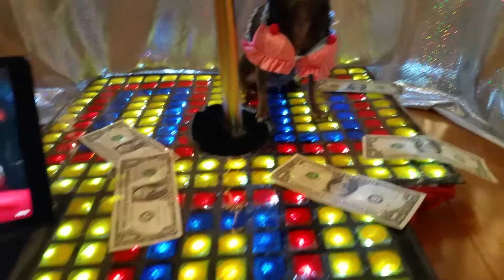Chi Yum Yum - "Go-Go Gummie"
Gummie is breaking out her wild side. What a girl will do for chicken. Lok
FB - Chi Yum Yum
Instagram & Twitter @chiyumyum